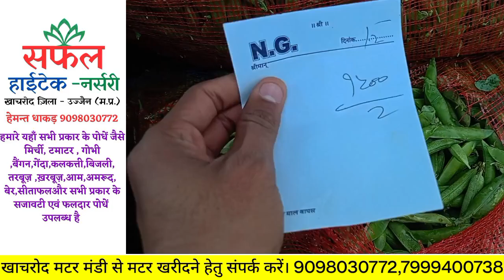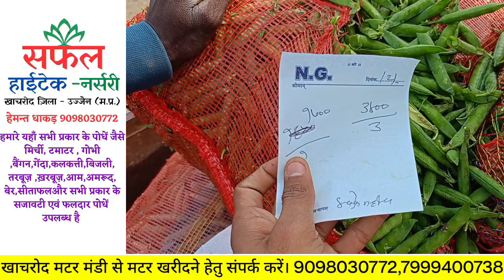खाचरोद मटर मंडी से लाइव। 12 दिसंबर 2023